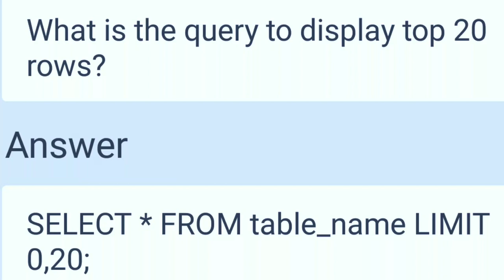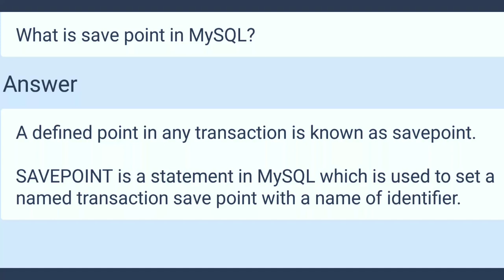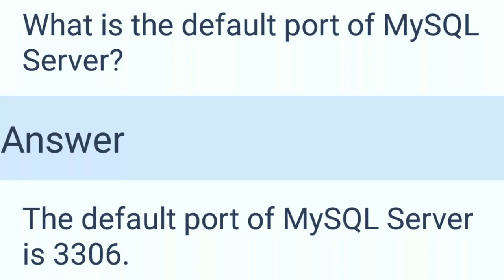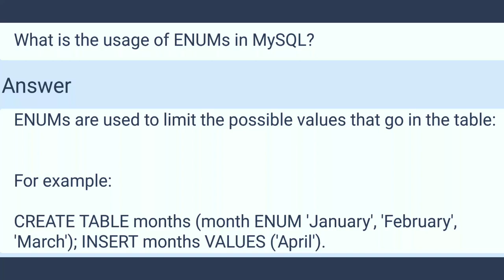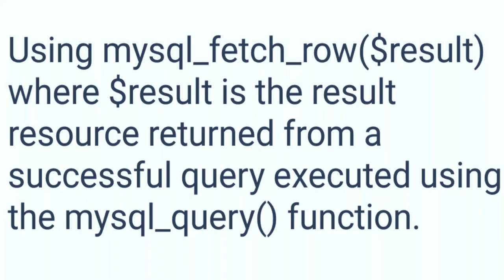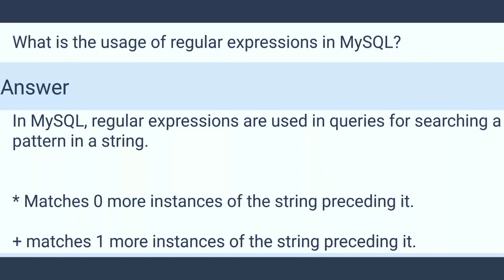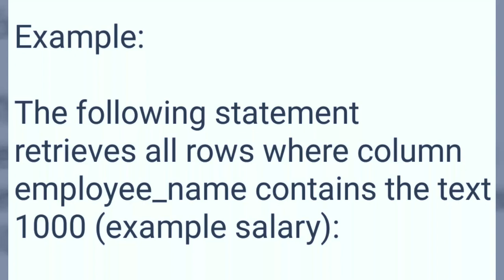22 most asked MYSQL Interview Questions And Answers